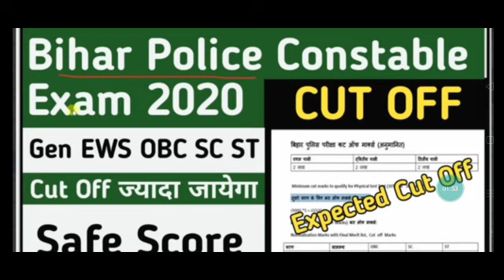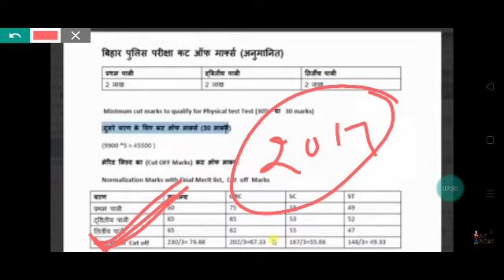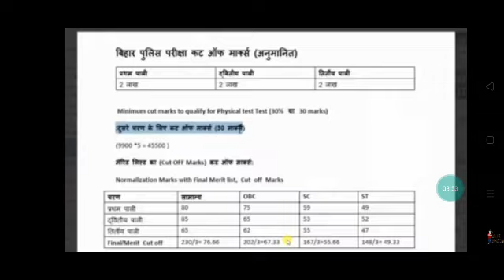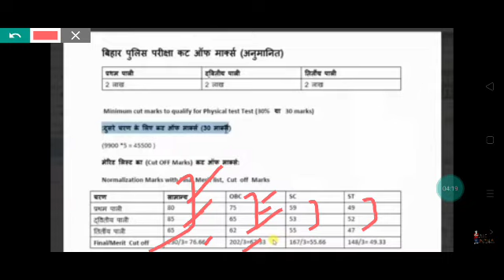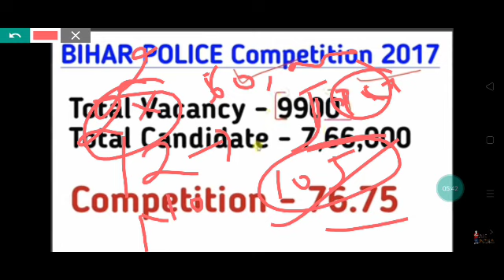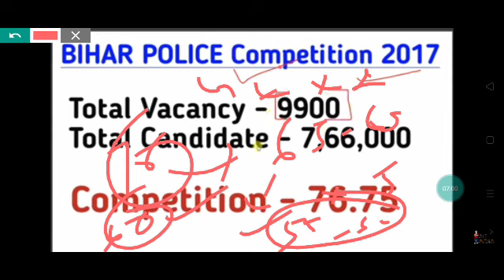Bihar police constable 2020 करता होगा safe score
Bihar police constable २०२० cut off,